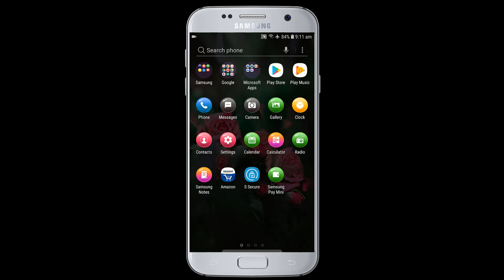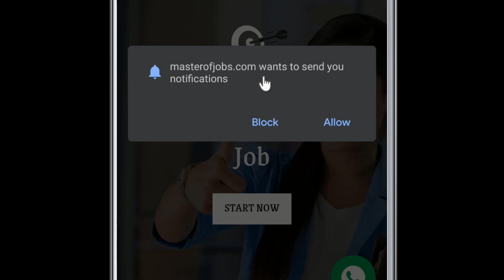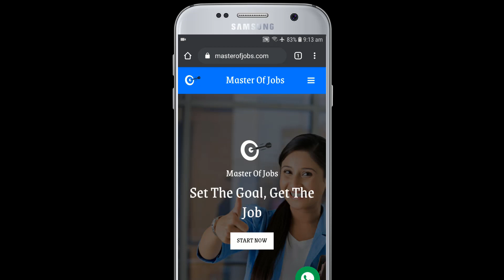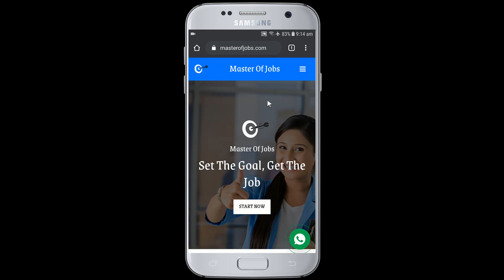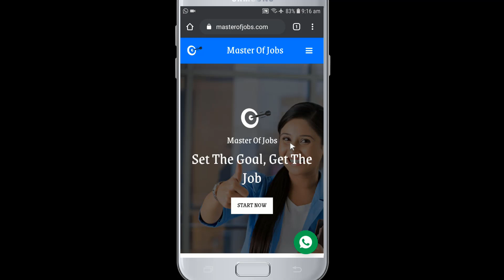Primary TET এর নতুন ক্লাস গুলির নোটিফিকেশন গুলি কিভাবে পাবেন? | Master Of Jobs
প্রাইমারি টেট ২০২০ - Primary TET 2020. Start West Bengal Primary TET Preparation. Daily MCQ, test your skill and prepare for the upcoming WB TET examination.

Video Credits:
Biswajit Das

Regards,
Master Of Jobs Team